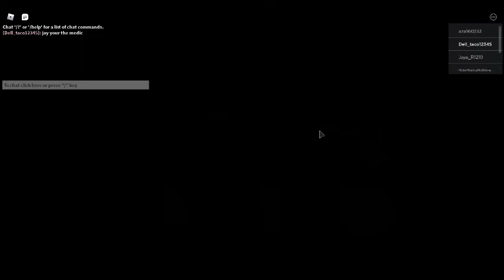Zombie out break